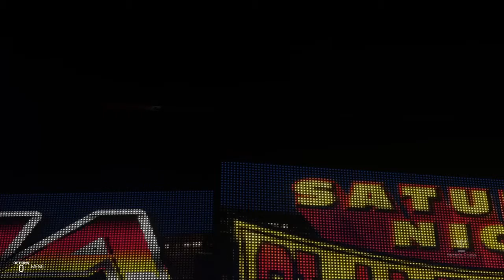Saturday Night Slam Masters Season 2 Show 6 Match 2:European Brawl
Next up we have a 2 out of 3 falls match for the BCW European Championship where defending champion Alucard is challenged by Star-Man.Will Alucard continue his reign as champion or will Star-Man walk away with the gold?Find out tonight on BCW/PWA Saturday Night Slam Masters.